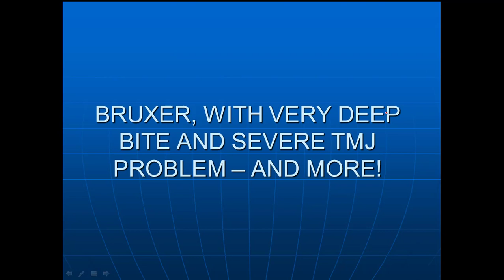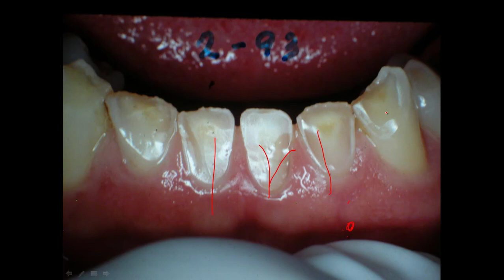Bruxism severe with TMJ problem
A gentleman with a severly closed bite. The upper anterior teeth had porceline crowns that covered the lingual side of the teeth. They ground the lower anterior teeth to the gum line on the lebule side plus there was severe crowding in the lower arch. This trapped its lower jaw back and put distal pressure on the jaw. This pressure on the retrodiscal area cut the blood supply to some extent for where the synovial fluid is made. As soon as we open the bite, the jaww could move forward relieving this pressure and the TMJ problem went away.
It was the most gratifying patient too.